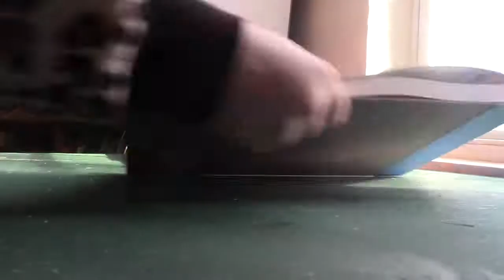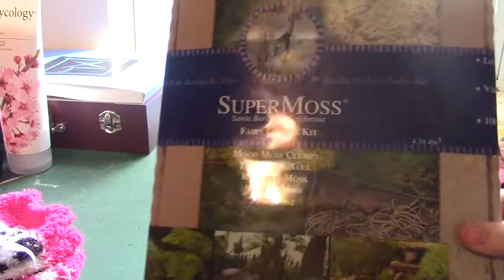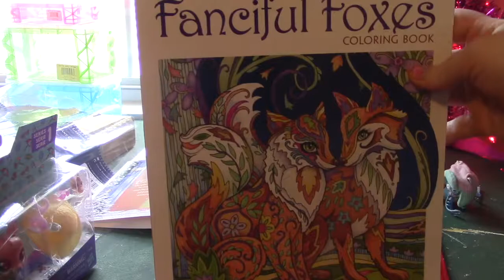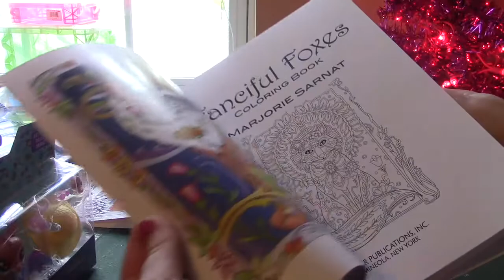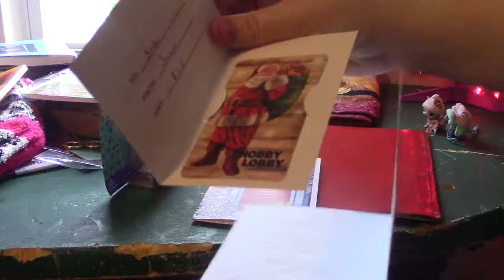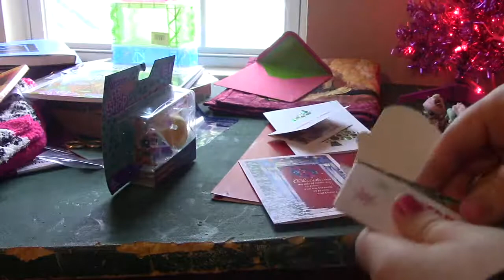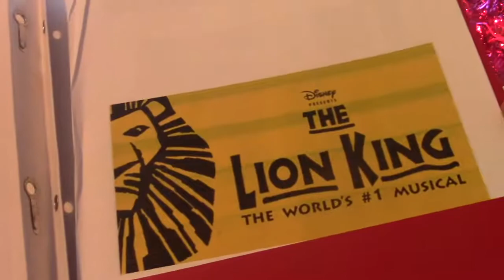2017 Christmas haul!!! Watercolors, LPS and more!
I am NOT trying to brag. Merry Christmas!